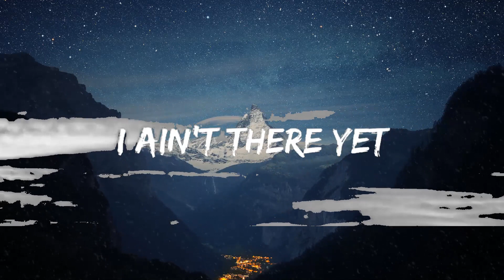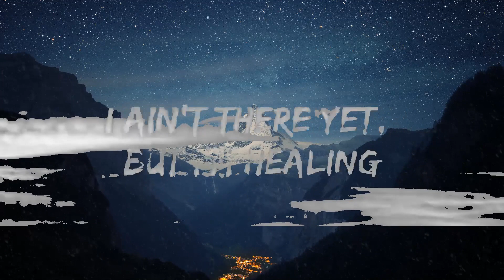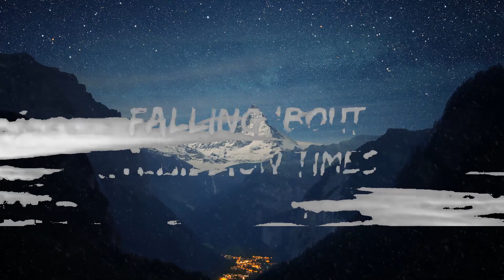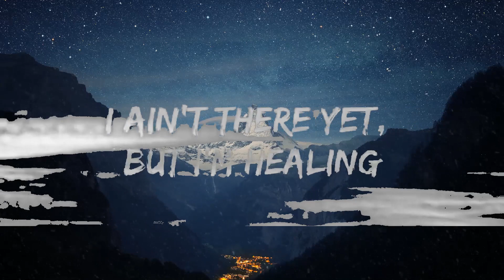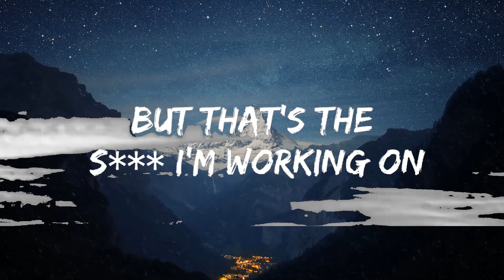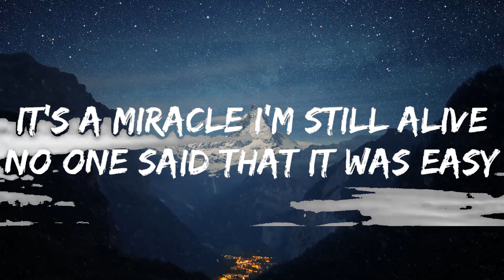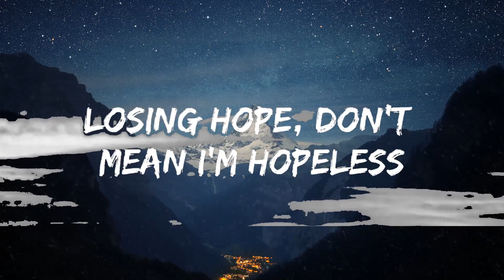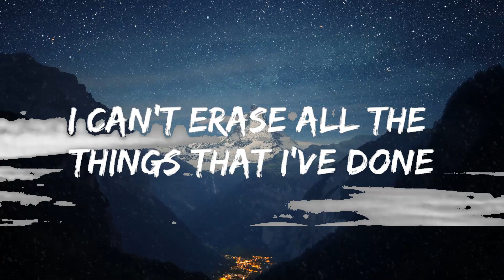FLETCHER - Healing (Lyrics) | 25mins Chilling music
🎵 Follow the official 7clouds playlist on Spotify :
🎧 FLETCHER - Healing (Lyrics)
⏬ Download / Stream:

⭐ Listen the song on all platforms:

👉 FLETCHER

☁️ 7clouds:

🎤 Lyrics: FLETCHER - Healing

[Chorus]
I've been feeling
Inside out in my feelings
Upside down, on the ceiling
Ooh, ooh-ooh, ooh, ooh-ooh, yeah, yeah
I'm finally, breathing
The smoke ain't gone, but it's clearing
I ain't there yet, but I'm healing
I ain't there yet

[Verse 1]
Inhale, exhale on repeat, yeah
Lately, it's so hard to breathe, yeah
Falling 'bout a million times
It's a miracle I'm still alive
No one said that it was easy
Tryna piece the broken pieces
But that's the shit I'm working on
The journey is a work of art

[Pre-Chorus]
I can't erase all the things that I've done
But all the mistakes made me who I've become

[Chorus]
I've been feeling

[Verse 2]
Breaking down, don't mean I'm broken (Yeah, I'm broken)
Losing hope, don't mean I'm hopeless
And maybe all I need is time (Oh, yeah, yeah, yeah)
It never happens overnight

[Pre-Chorus]
I can't erase all the things that I've done (I've done)
But all the mistakes made me who I've become (But I still take 'em back)

[Chorus]
I've been feeling (Ooh)
Inside out in my feelings (My feelings)
I'm finally (Finally) breathing
I ain't there yet, but I'm healing (But I'm healing)

[Bridge]
I'm finally, breathing (Oh, oh-ooh, oh, oh, oh)
The smoke ain't gone, but it's clearing (Ooh-ooh, ooh)

[Outro]
I ain't there yet, but I'm healing (Healing)